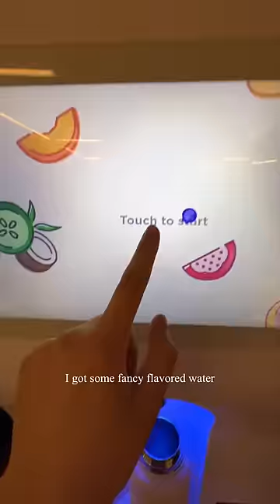what I eat in a day as a college student on meal plan